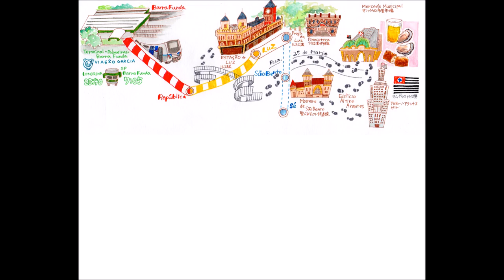旅にこ with noryco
旅するにこいち の　おふたりと　サンパウロ歩くぞ!!ツアー　回ったところをMAPにまとめました。

音楽はいつものように　旦那様、Haru.Kの作曲。Little Girl

ブログやHPもぜひご覧ください！